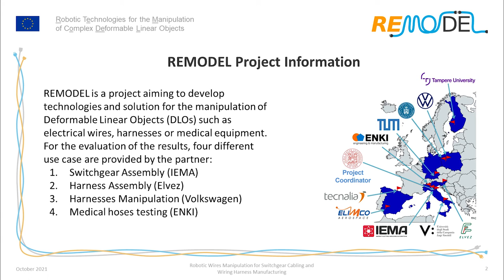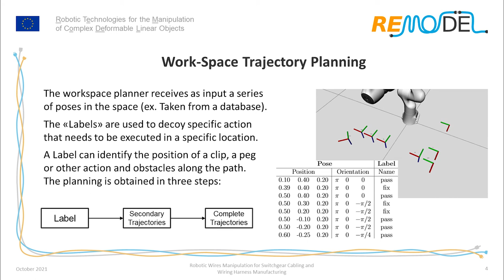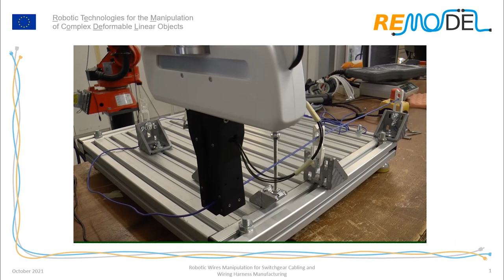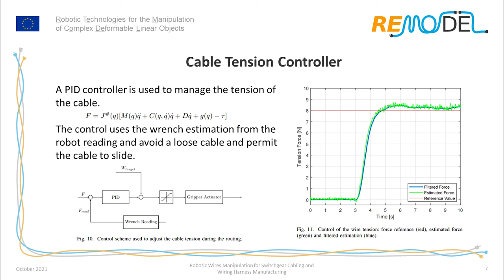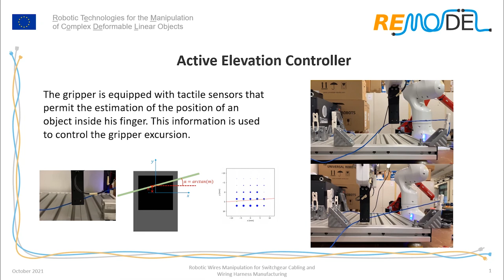Robotic Wires Manipulation for Switchgear Cabling and Wiring Harness Manufacturing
Robotic Wires Manipulation for Switchgear Cabling and Wiring Harness Manufacturing. Authors: Kevin Galassi and Gianluca Palli